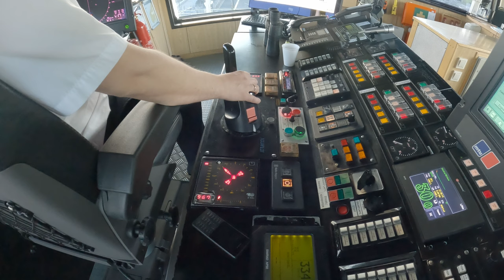Behind the Scenes: A Day in the Life of a Norwegian Master Mariner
Come join me on this day on the carferry Hjelmeland